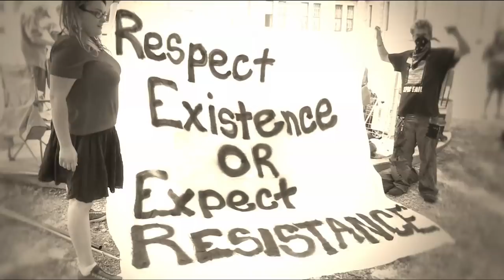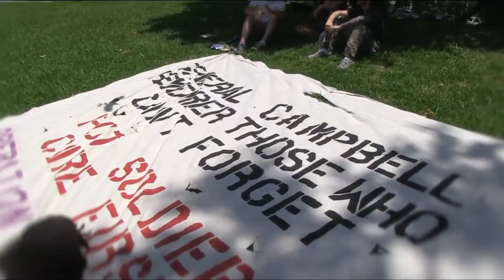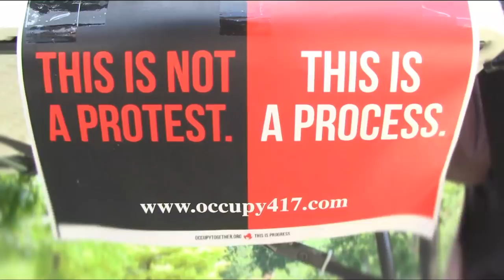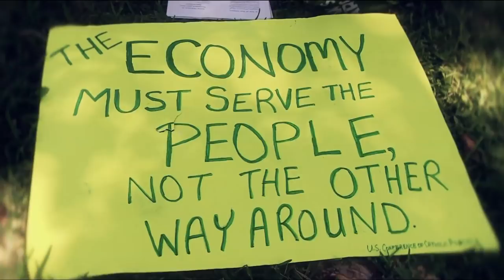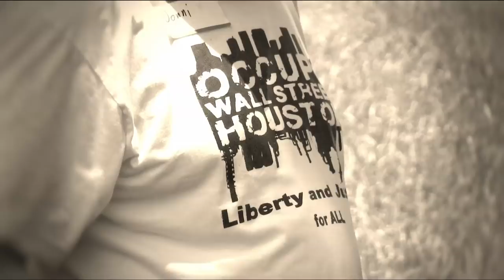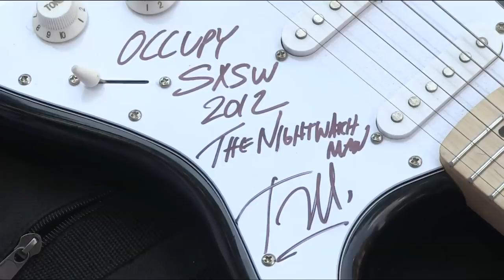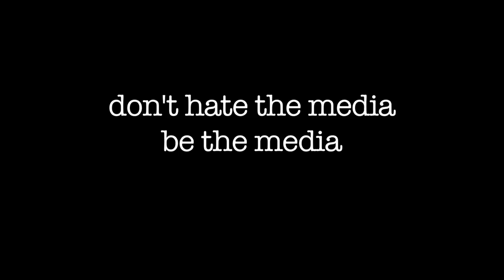Robert Jensen on Talking Radical in a Mainstream World - Occupy The 4th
Robert Jensen gives a teach-in on Talking Radical in a Mainstream World for Occupy Austin's Independence Day gathering.

Occupy Austin (7/4/12) describes the goal of the gathering: "We are coming together to write a new declaration. A Declaration that reminds us of the uncertain road that those who founded our country followed. A Declaration that reminds us why we still believe in this great nation. A Declaration that reminds us what we still have left to achieve. A Declaration that reminds us that this country does now, has always and will always be of the people."

From 11:30 am-3:30 pm, there were also be teach-ins on topics including trade agreements, the Citizens United ruling, education, and the tar sands.

Produced for Austin Indymedia by Jeff Zavala.
A ZGraphix Production.